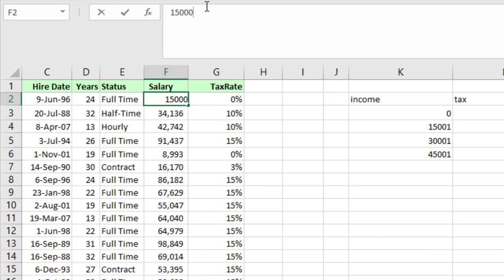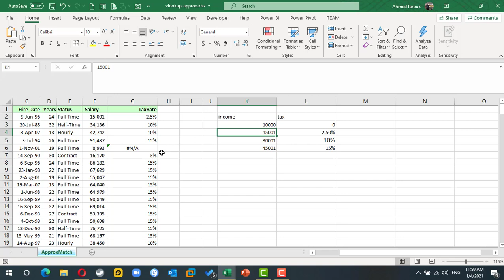حساب الضريبة حسب الشريحة اكسيل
الفكرة في كيفية ايجا الشريحة التي يقع فيها الرقم